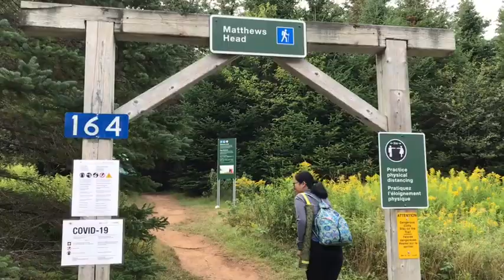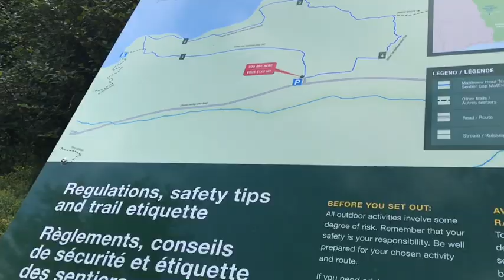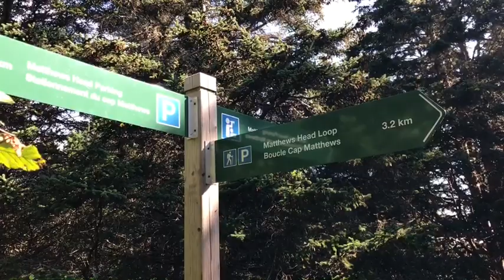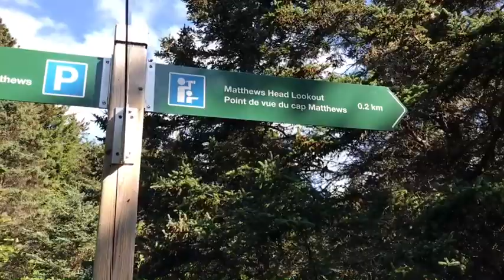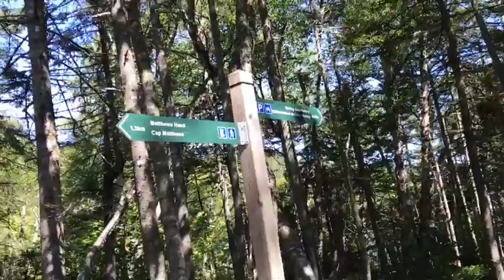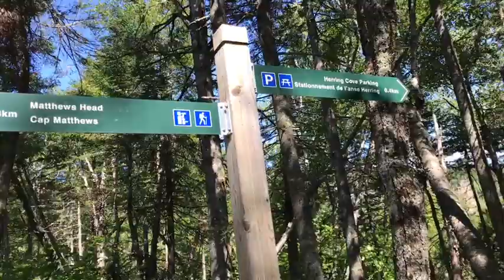INCREDIBLE VIEWS ALONG THE COAST | Matthews Head going to Herring Cove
Matthews Head
Distance: 4.5 km loop
Time: 1.5 to 2 h
Difficulty:Moderate
Habitat:Forest,Coast
Steep Section(s):Yes

This trails combine both the natural and cultural history of Fundy National Park.